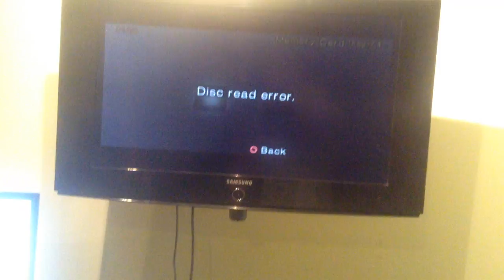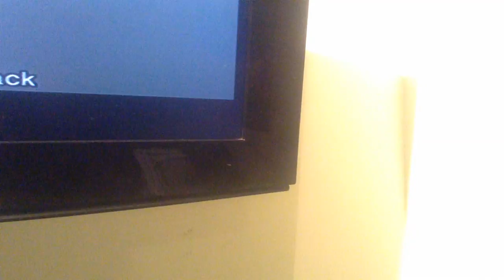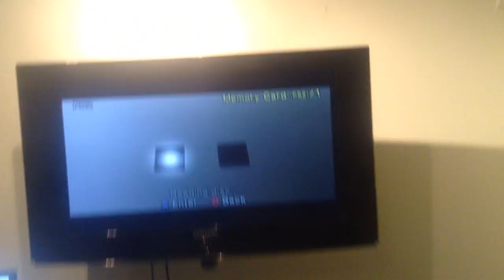jax car wash